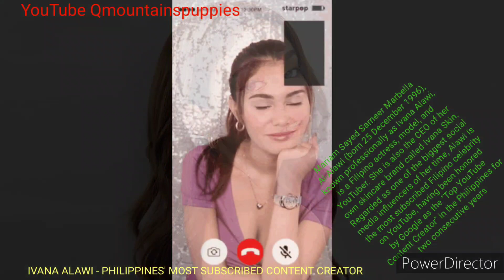IVANA ALAWI PHILIPPINES' MOST SUBSCRIBED YOUTUBE CONTENT CREATOR BIRTHDAY DECEMBER 25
Mariam Sayed Sameer Marbella
 Al-Alawi (born 25 December 1996),
 known professionally as Ivana Alawi,
is a Filipino actress, model, and
 YouTuber. She is also the CEO of her
 own skincare brand called Ivana Skin.
 Regarded as one of the biggest social
 media influencers of her time, Alawi is
 on YouTube, having been honored
 by Google as the "Top YouTube
 Content Creator" in the Philippines for
 two consecutive years